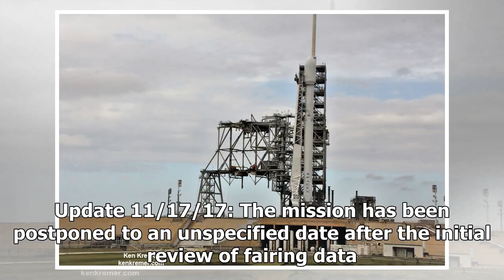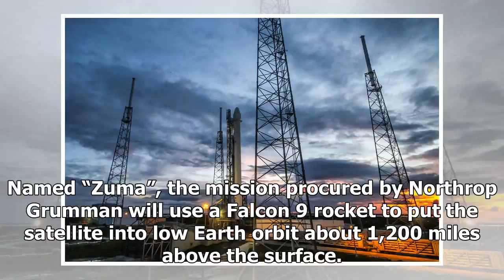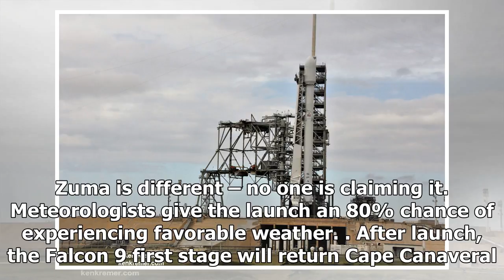Postponed: spacex to launch load super secret ' zuma '- ShockingTimes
ShareTweetSubscribe: CDN Daily Briefing Update 11/17/17: The launch will be rescheduled for some fut...